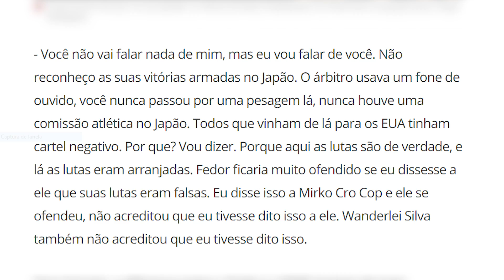EX UFC É NOCAUTEADO EM 9 SEGUNDOS NO JAPÃO! SONNEN ATACA FEDOR!